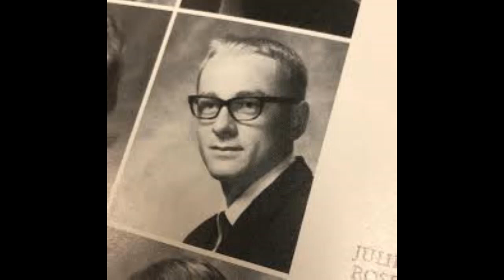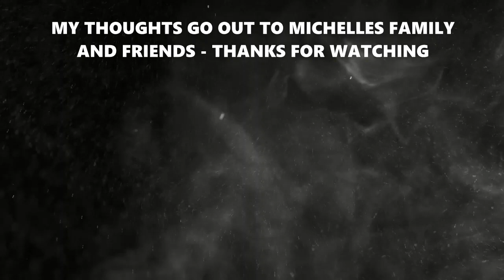Cold Case - The Murder of Michelle Martinko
Michelle Marie Martinko born October 6, 1961 in Cedar Rapids, Iowa the 18-year-old high-school student, was found stabbed to death in her family's car in the parking lot of a local mall. It was a cold case until 2018, when familial DNA identified a suspect 39 years after the crime who was charged, tried and convicted of her murder.

** Sorry Music is a little loud in this one **

Some Info I Used